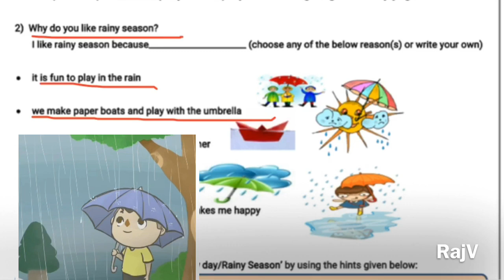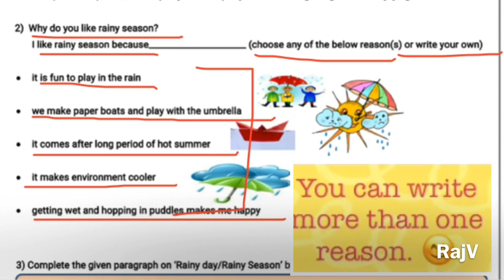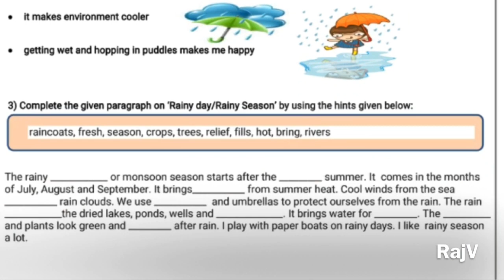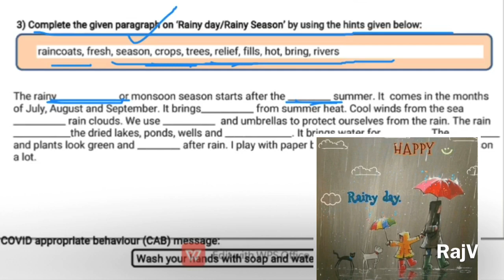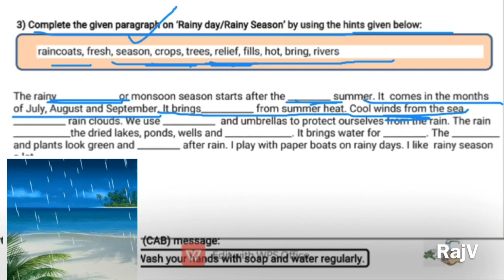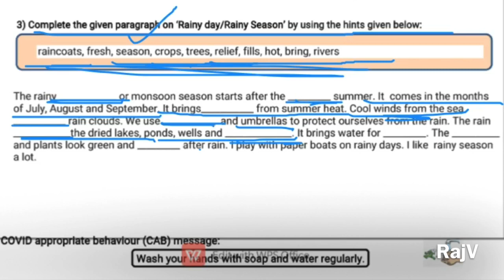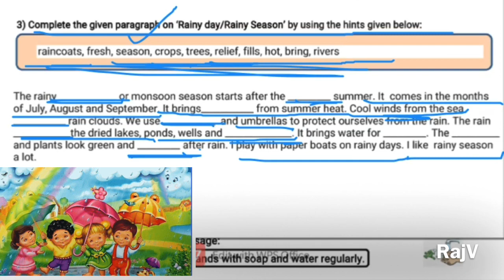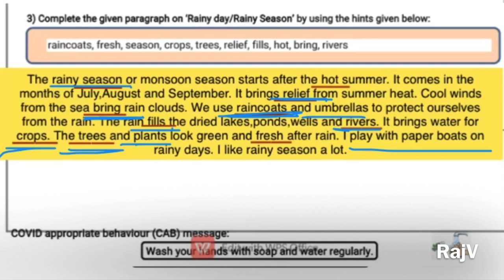DOE WORKSHEET-13 | CLASS-7 | ENGLISH | 09-11-2020 | Rainy Season | Rainy Day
This video will help students OF CLASS-7 to understand the worksheet-13 of English Subject dated 09/11/2020.

Links for easy explanatory videos of lesson 1 & 2 class-7 of ENGLISH HONEYCOMB TEXTBOOK to make children understand the chapters completely: